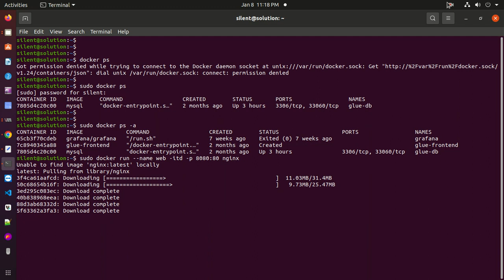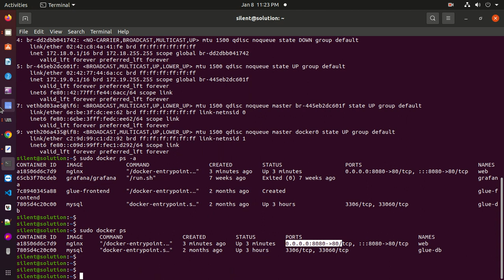how to install nginx on ubuntu using docker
This video how to install nginx on ubuntu using